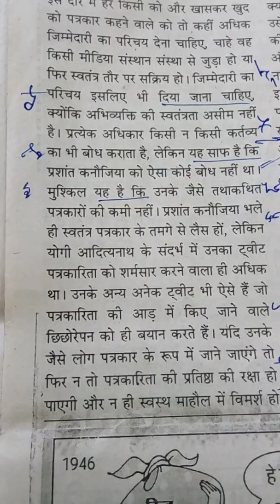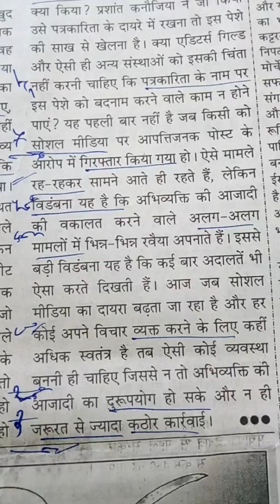372. Hindi Shorthand Dictation 100 wpm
Vijay chowhan contect no 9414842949